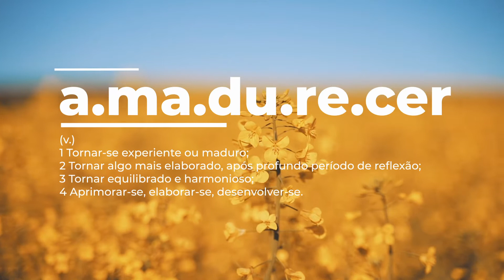Papos de Jardim com a CACDista | Amadurecer | Pupila do Barão: do CACD à Diplomacia!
Os vídeos da série "Papos de Jardim com a Cacdista" surgiram de uma ideia que tive durante uma enquete que fiz no Instagram, na qual colegas cacdistas apontaram algumas de suas inquietações diante do concurso da diplomacia, as quais serão abordadas nesse espaço de "Papos". Vale lembrar que eu não sou o Mestre Yoda, nem uma coach, nem uma psicóloga; portanto, este não é um conteúdo pedagógico, tampouco injuntivo. Trata-se de mera reflexão sobre temas universais e de sua problematização no contexto dos estudos para o CACD. Espero que gostem (e que continuem respondendo às enquetes! ;-D)!
Conheça o meu blog sobre o universo cacdista e temas correlatos
Neste episódio utilizei: video(s) by Taryn Elliott from Pexels